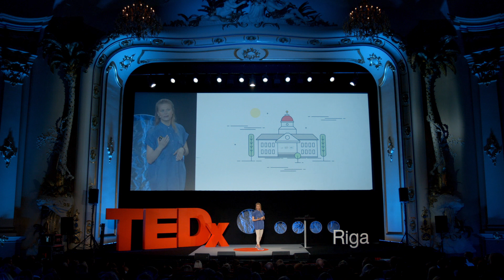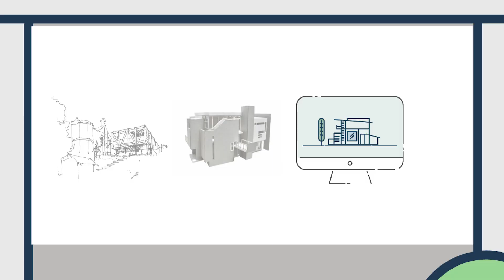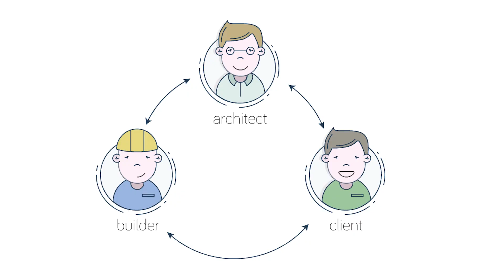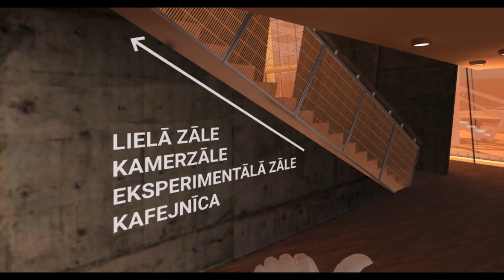The dawn of the virtual reality in architecture | Gunita Kulikovska | TEDxRiga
Gunita is sharing her experience in research of how the virtual reality technologies can be used in the work of architect. She believes it can totally revolutionize the field.

Deeply involved in both architecture and fostering technology startups, Gunita Kulikovska seeks to expand the limits of communication between client and architect, with every modern medium at hand.

With this mission in mind, she founded Go VR Studio, where she experiments with bleeding-edge technology.